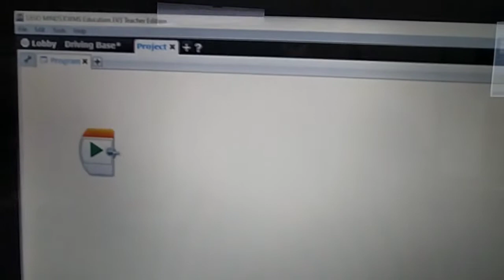ROBOTICS in Action for EDUCATION